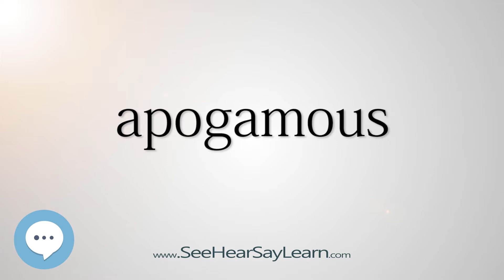apogamous (Every English Word Pronounced) 📕🔊🗣️😎✅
This video is about "apogamous".